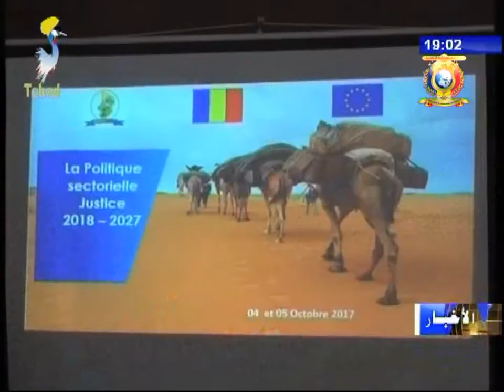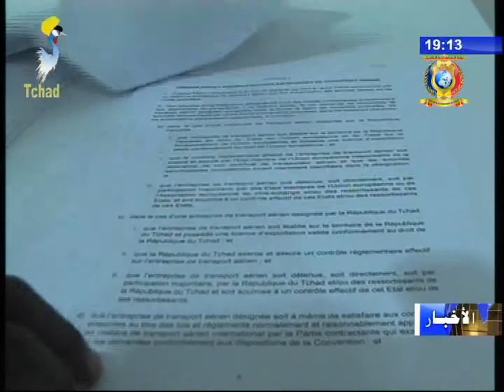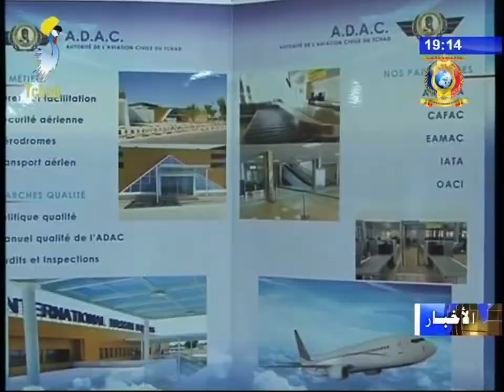نشرة تلفزيون تشاد يوم 04 اكتوبر 2017 - أخبار متنوعة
العناوين
1) ورشة للمصادقة على تحسين القطاع القضائي.
2) أعمال ورشة المراقبة حول مشروع إتفاقية التعاون في المجال الخدمات الجوية بين تشاد و فرنسا.
3) المصادقة على الإستراتيجية الوطنية حول البيئة.
4)  تأبين - رحيل بشارة شريف دوسة رحمه الله.